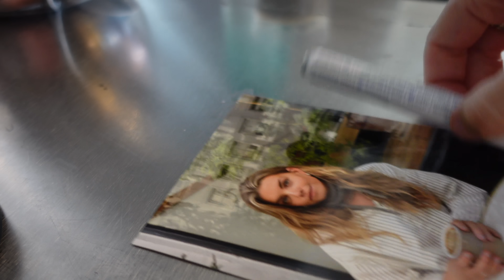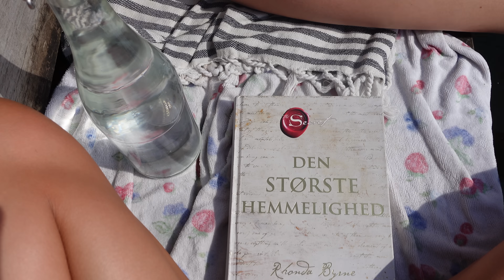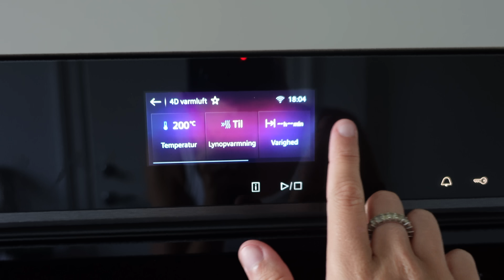MØDE MED MIN AGENT OG VENINDEHYGGE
Tak for at klikke ind på denne vlog 🌻 det gør mig så glad at se dig herinde atter igennnn

Giv hende lidt kærlighed 🥰

Tak for dig 💚🏹🏹🏹🦢
Kys & knus fra mig